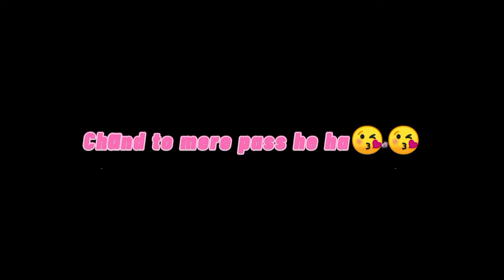Bala hatun new edit status video ozge torer edit video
kurulus osman new episode edit status ozge torer edit videi status